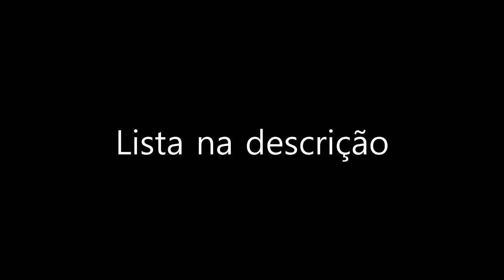LISTA IPTV INÉDITA